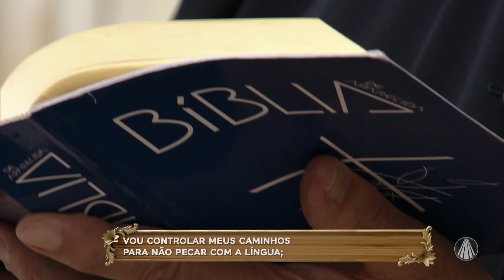Novena de Aparecida: Salmo 39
Reze com o Pe. Carlos Artur a Novena de Aparecida.

REDE APARECIDA
A TV de Nossa Senhora